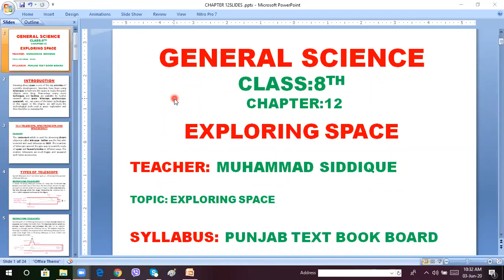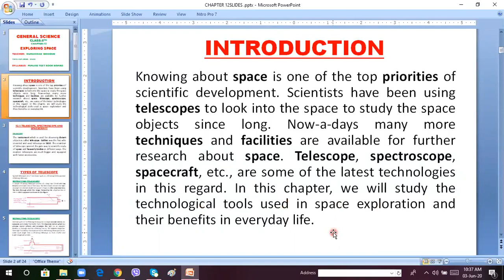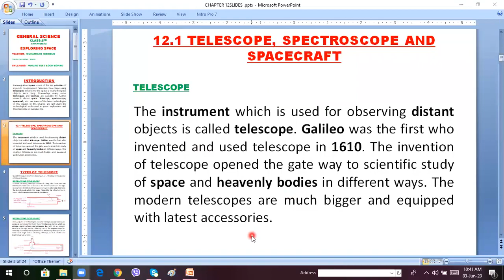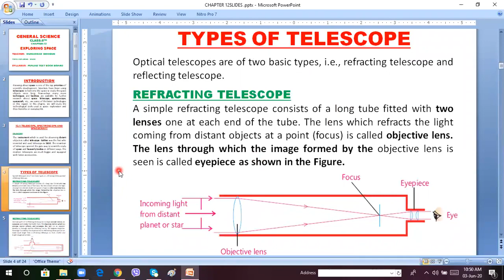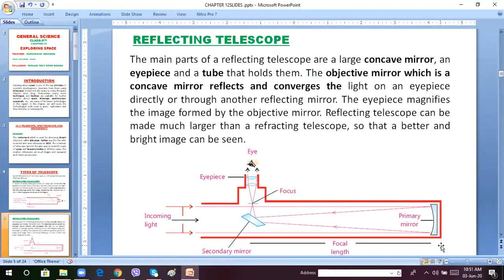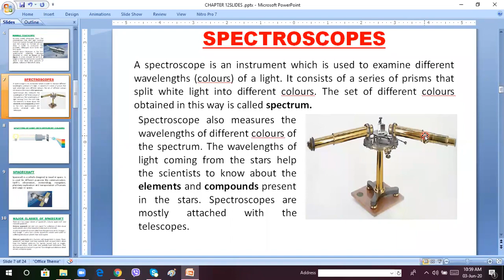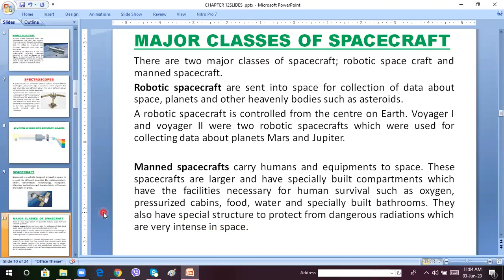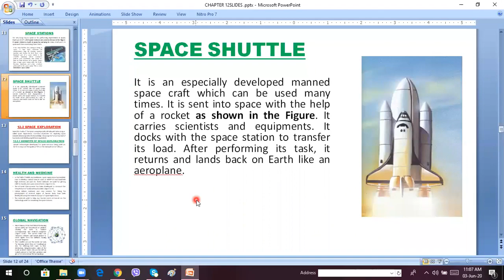Exploring space Chapter 12 (Part-1)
Siddique Lecture on General Science 8th class